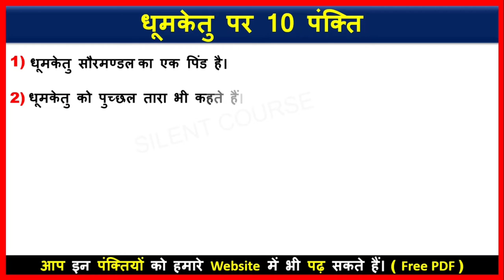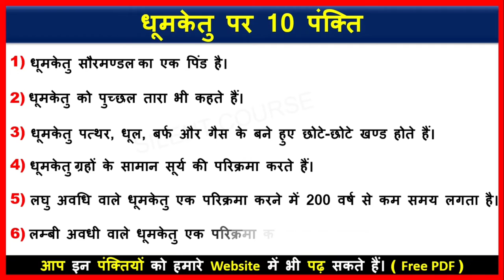धूमकेतु पर 10 महत्वपूर्ण पंक्ति |10 Lines on Comet In Hindi | Few Lines on Dhumketu In Hindi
👉 About Video : - Hello my friends today we will learn that how to write धूमकेतु पर 10 महत्वपूर्ण पंक्ति |10 Lines on Comet In Hindi | Few Lines on Dhumketu In Hindi